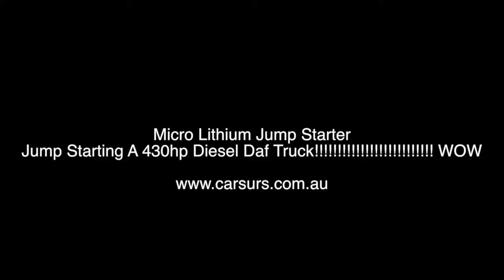Micro Jump Starter Starts Flat Battery on DAF Truck Unbelievable!!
Ever have any doubts that these units wont start your car ? Watch this then.

*We have used two as this is a 24v truck, We will be getting 24v units in soon if you require one for your truck.*